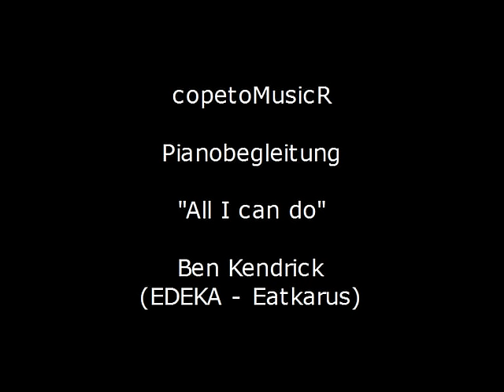Ben Kendrick - All I can do (EDEKA - Eatkarus) Piano Accompaniment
Songtext:
Why does life sometimes feel so wrong
like running in circles and you don't belong
I always knew that this day would come
it's time to break free, meet me on the run.
But what am I really running from

And I look up to the open sky
hopes in my heart, dreams in my eye
Will I ever make it right this time

And all I can do
is try

I hear the sound of change, it's everywhere
thet're tryin' to hold me down, but I don't care
whatever they say, I believe in me
why am I the only one to see

I won't give up and I won't give in
where it ends is where I begin
but am I really, am I really strong enough

is try

is try

is